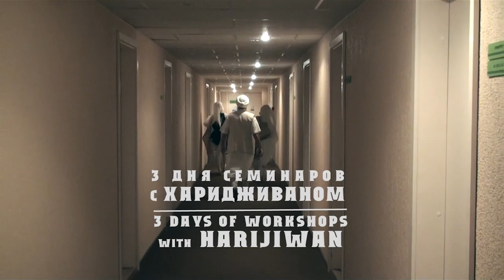Harijiwan: Workshops in Latvia